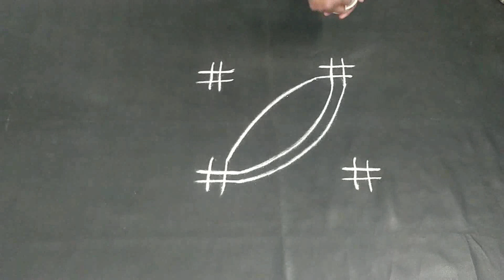Dhanurmasam Geethala Muggulu | Sankranthi Special Rangoli Designs | Pongal Kolam | Nelaganta Muggulu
Dhanurmasam Geethala Muggulu
Pandaga Muggulu
Melika Muggulu
chukkala muggulu
chukkala muggulu
rangoli designs with dots
kolam designs
rangoli kolam design
rangoli
rangoli design
kolam, muggulu
rangoli kolam
diwali rangoli
simple rangoli
simple muggulu
easy muggulu
small muggulu